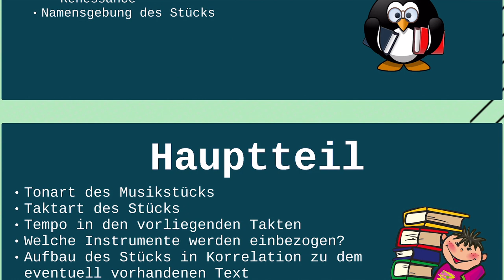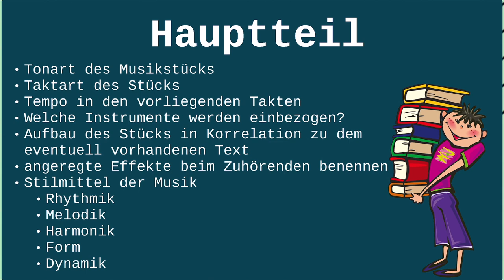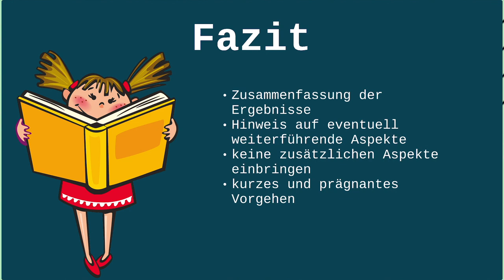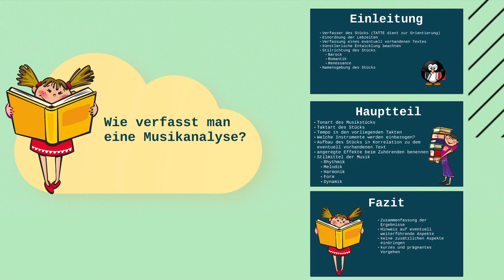Musik Analyse schreiben - Analyse in Musik Klausur verfassen ( Melodik / Takt / Tonart / Harmonik )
😇 Heute geht es um Analyse Musik schreiben 😇